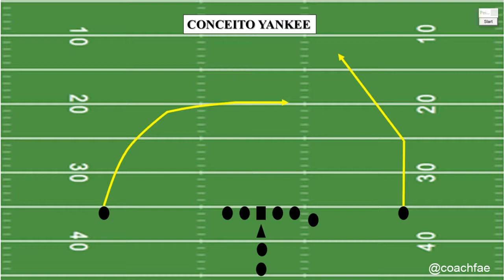Conceito de passe YANKEE - Ataque futebol americano